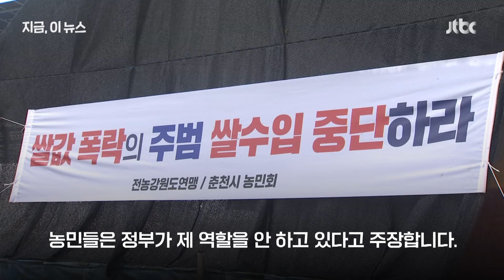추석 앞두고 논 갈아엎은 농민들 "쌀값 보장하고 수입 중단하라"｜지금 이 뉴스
강원 지역 농민단체가 추석을 코앞에 두고 멀쩡한 논을 갈아엎었습니다. 농민들은 이삭이 여물기 시작한 벼들이 트랙터 바퀴에 짓이겨지고 쓰러지는 걸 보며 답답한 마음을 감추지 못했습니다. 이렇게 농민들이 스스로 논을 갈아엎는 투쟁이 전국에서 잇따르고 있습니다.

최근 쌀값이 10개월 넘게 폭락해 17만 원 선까지 내려앉았기 때문입니다. 이는 정부가 말하는 '수요 감소'보다 '쌀 수입' 때문이라고 목소리를 높이고 있습니다. 농민들은 남는 쌀을 모두 사들이는 내용의 '양곡관리법' 개정안은 거부한 채 뒷짐만 지고 있는 정부를 비판하면서, 쌀값을 보장하고 수입을 당장 중단하라고 촉구했습니다.